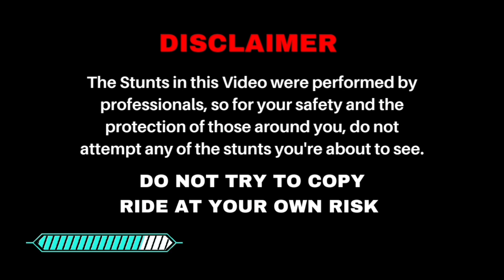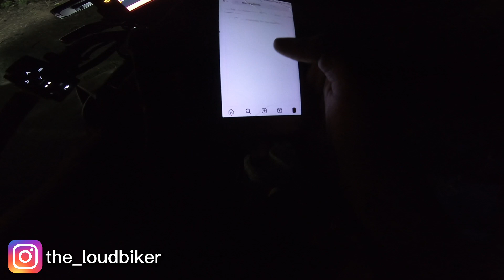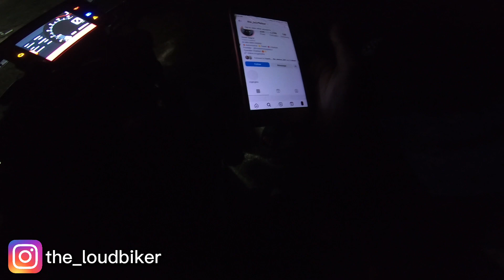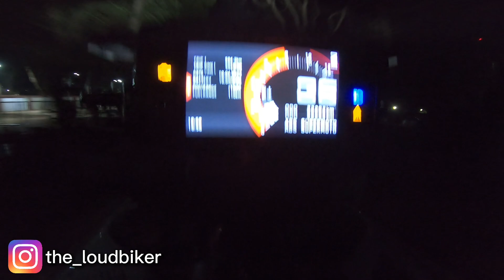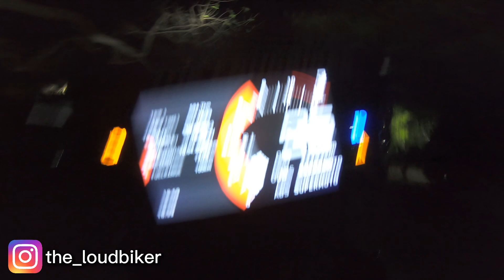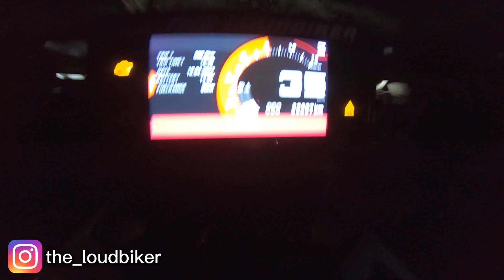Evening with kids Power Wheelies💥💪🏻⚡️ Chaibasa Public Reaction 🥵